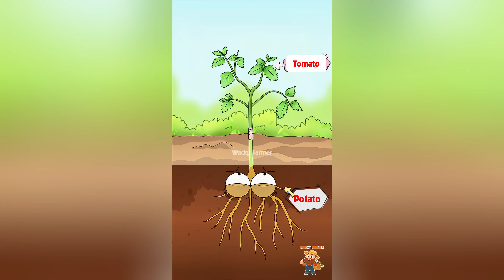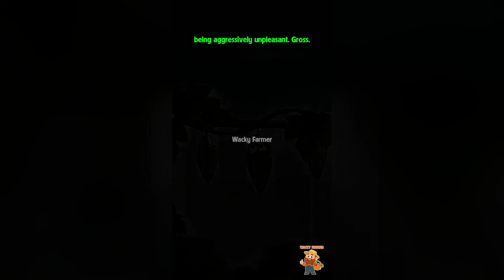Wacky Farmer's Viral Hits (Part 1) | Most Viewed Shorts Compilation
Welcome to the craziest garden on YouTube! You've made these shorts go viral, and now they're all in one place for an epic Wacky Farmer marathon!

Get ready to binge-watch the most bizarre, hilarious, and surprisingly scientific plant stories that have racked up millions of views. In this compilation, you will:

▶️00:00: Can You Make a THORNLESS Durian?
▶️00:45: Pure White Strawberry - Too Beautiful to Eat?🍓
▶️01:41: What is Air Layering and How Does It Work?
▶️02:29: What is a "Pomato" and How Can You Grow One?🥔+🍅
▶️03:01: The Banana Tree That Only Lives to Fruit ONCE
▶️03:53: What is Bridge Grafting and How Does It Work?
▶️04:29: How Cutting a Tree Helped It Grow GIANT Jackfruit!
▶️05:22: This Bitter Gourd is Smarter Than You Think! 🤔😂
▶️06:26: The #1 Bamboo Shoot Foraging SECRET You Need To Know
▶️07:16: EXPLAINED: The PRICKLY Cucumber Defense! 🥒

🤔 Find out if you can really make a THORNLESS Durian and what makes the Bitter Gourd so smart!

If you love a good laugh and learning something new about the weird and wonderful world of plants, you're in the right place. Grab some snacks and enjoy the show!

Which Wacky Farmer fact blew your mind the most?